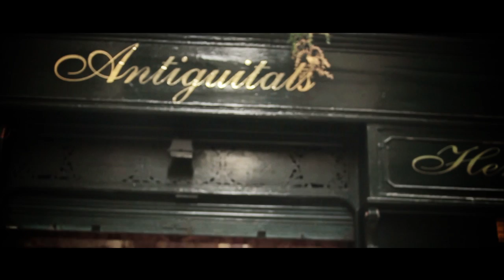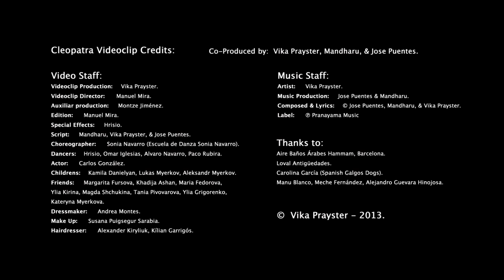Vika Prayster "Cleopatra" (Official Video)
Vika Prayster Cleopatra

Cleopatra Videoclip Credits:

Video Staff
Videoclip Production: Vika Prayster.
Auxiliar production: Montze Jiménez.
Edition: Manuel Mira.
Script: Mandharu, Vika Prayster, Jose Puentes.

Dancers:  Hrisio, Omar Iglesias, Alvaro Navarro, Paco Rubira.
Actor:  Carlos González.
Childrens:  Kamila Danielyan, Lukas Myerkov, Aleksandr Myerkov.
Friends: Margarita Fursova, Khadija Ashan, Maria Fedorova,
Ylia Kirina, Magda Shchukina, Tania Pivovarova, Ylia Grigorenko, Kateryna Myerkova.
Dressmaker: Andrea Montes.
Make Up:  Susana Puigsegur Sarabia.
Hairdresser:  Alexander Kiryliuk, Kílian Garrigós (SK Style Barcelona)

Thanks to:

Loval Antigüedades
Carolina García
Manu Blanco
Merche Fernández
Alejandro Guevara Hinojosa

Music Staff
Artist: Vika Prayster.
Music Production: Jose Puentes & Mandharu.

Vika Prayster Cleopatra Dance Music Música House музыка dj mix club disco sexy record track dub Ibiza festa nightlife exclusive clubbing fiesta party Miami summer  pop video cover  electro electrónica HD trance музыкальные новинки вика прайстер

Label: Ⓟ Pranayama Music

© Vika Prayster - 2013